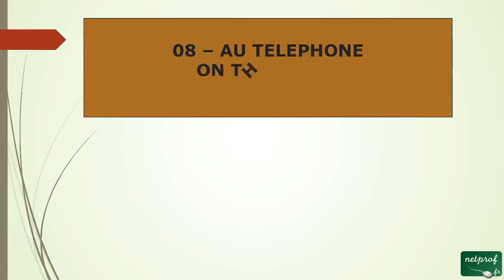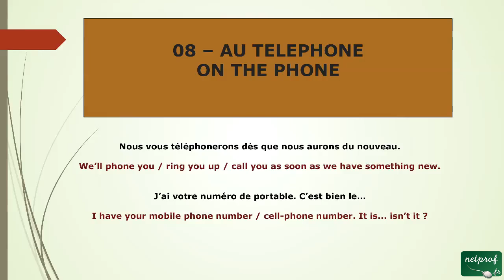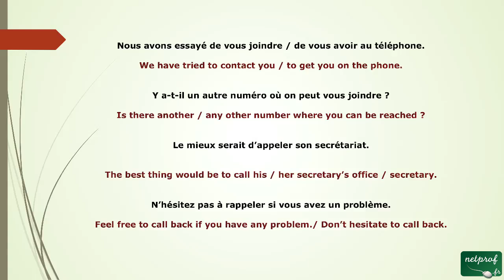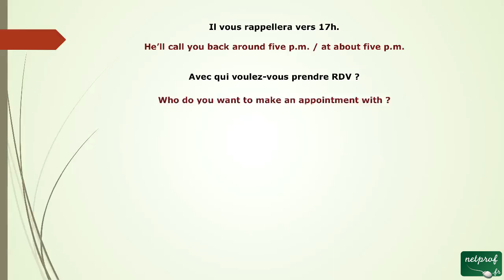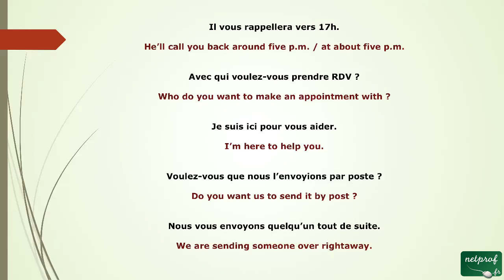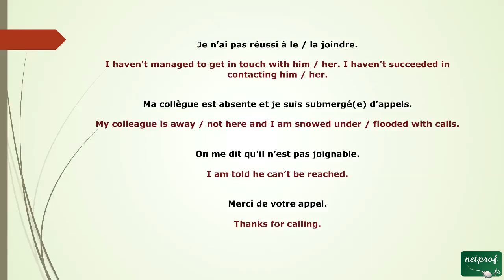28 - Deuxième tutoriel anglais au Téléphone